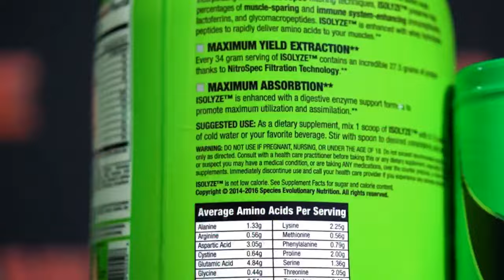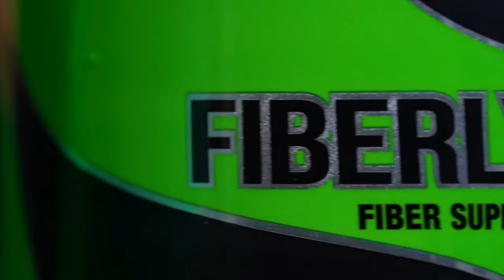TikTok Star SCHOOLS Dave Palumbo on Relationship Advice for Men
Dave Palumbo and Lesley Timbol talk relationships with Tik Tok celeb TOPAZ.  Find out how to find your perfect match!